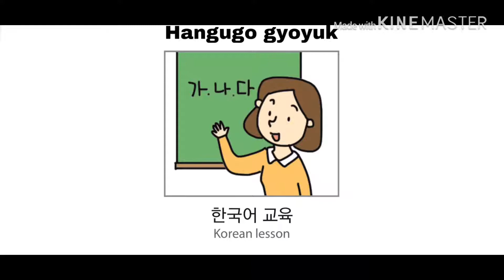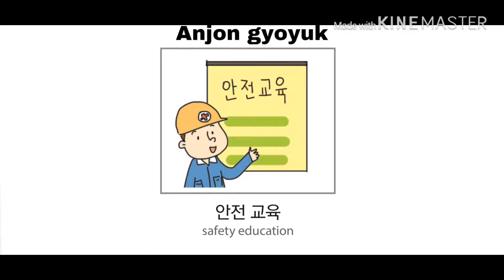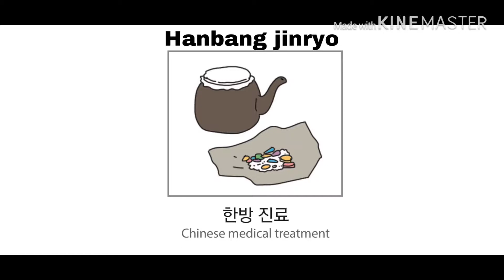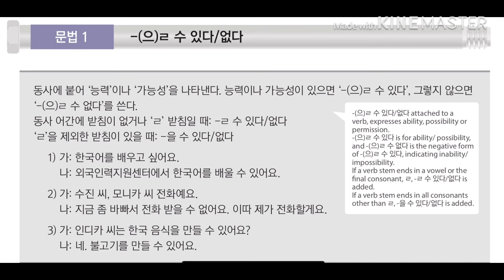EPS TOPIK Lesson 30a: Education and Service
교육 및 서비스 Education and Service

NEXT VIDEO: Institutions Supporting Migrant Workers • EPS-TOPIK/KLT Vocabulary & Dialogue Lesson 30b